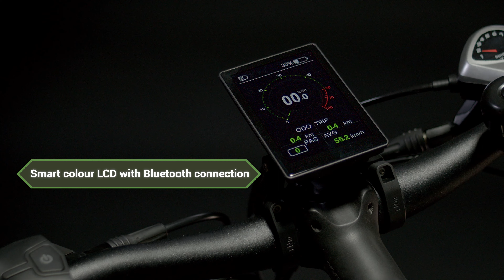EMMO E-Wild Pro - Long Range Fat Tire All Terrain E-Bikes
Built with the best quality components, the new E-Wild Pro is a perfect blend of stylishness and high performance.

One of the standout features of the E-Wild Pro is its new digital display with Bluetooth connectivity, allowing you to easily track your ride data and connect with your smartphone. The bike is also equipped with Emmo Signature Mag Rims, which provide a sleek and modern look, as well as added durability. The 26x4.0 fat tires offer outstanding grip for your wild adventure. With the 48V removable lithium battery, the E-Wild Pro offers a range of up to 120 km on one charge. Other features include 180mm hydraulic disk brakes, a lockable and adjustable front suspension fork, and the fender set and rear rack included.